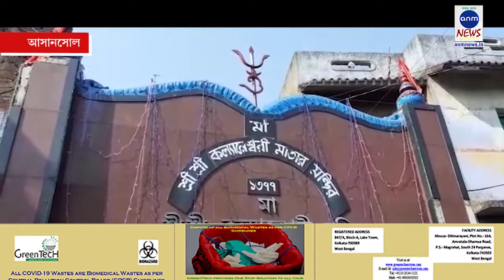দিনের বাছাই খবর / ANM News Bengali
বাংলা মেতেছে কালীর আরাধনায়। জেলার বিখ্যাত মন্দিরগুলিতে ভিড় ভক্তদের। এদিকে দীপাবলিতে মুখে হাসি নেই বাজি ব্যবসায়ীদের। বিক্রিতে নিষেধ থাকায় সব বাজি পড়ে রয়েছে। দিলীপ ঘোষের বিরুদ্ধে জারি গ্রেফতারি পরোয়ানা। সব খবর দেখুন এএনএম নিউজের বাছাই খবরে।